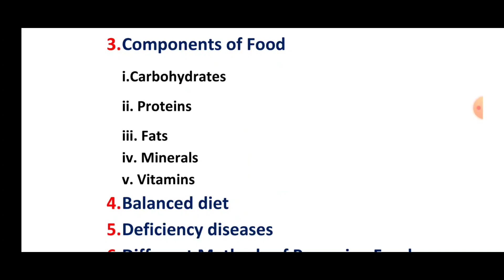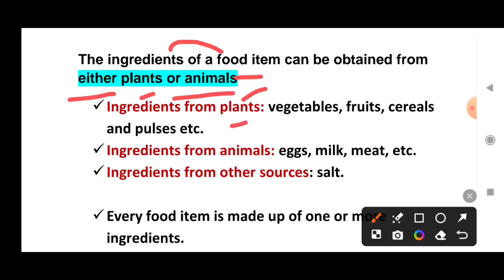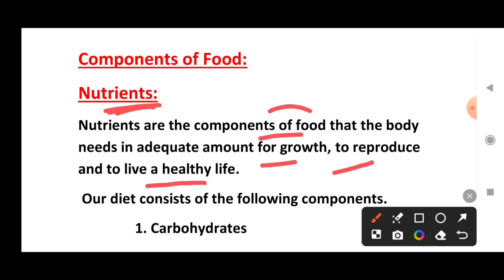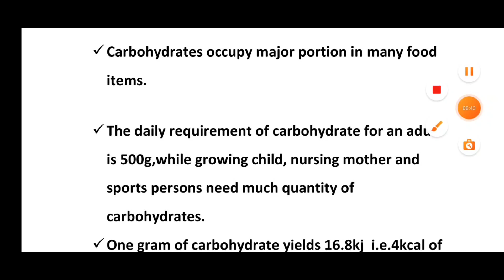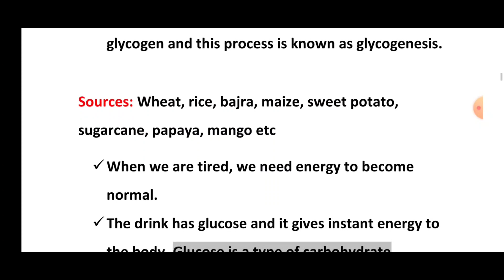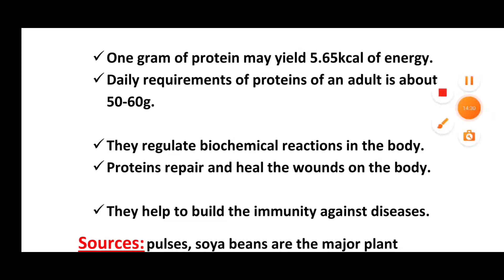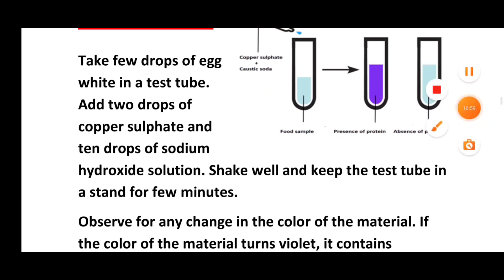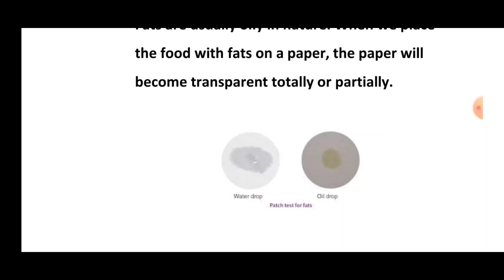CTET -2024,1.FOOD(CLASS-1) FOR PAPER 2/SCIENCE CONTENT FOR CTET,DSC